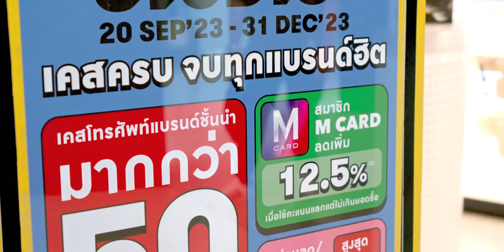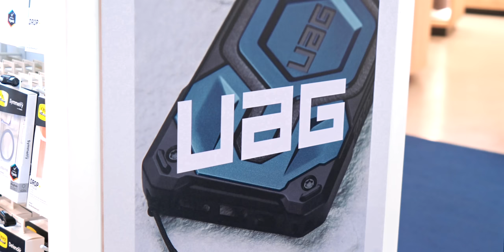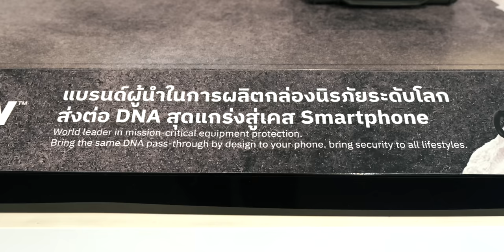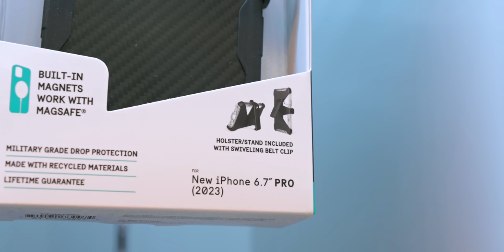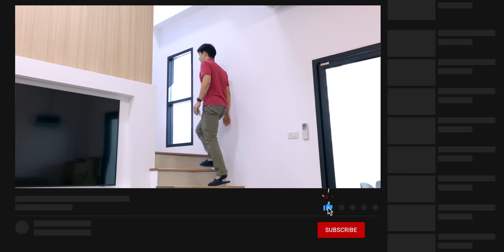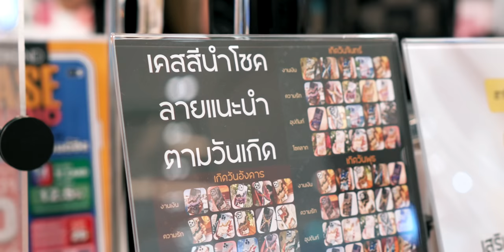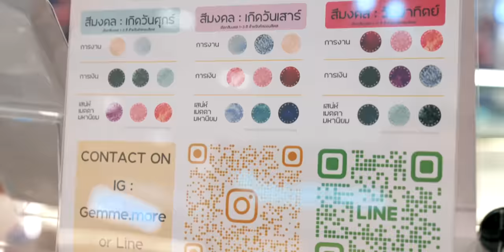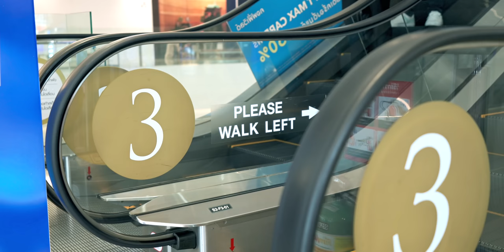ส่องเคส iPhone 15 / iPhone 15 Pro มากกว่า 50 แบรนด์ สายปกป้อง สายแฟชัน Luxury สายมูก็มีที่ BeTrend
เคส iPhone 15, iPhone 15 Pro จะหาซื้อที่ไหนดีมีให้เลือกเยอะๆ ?? มาลองชมที่นี่ครับกับ BeTrend ขนมาให้เลือกชมกว่า 50 แบรนด์ พร้อมโปรโมชันต่าง ๆ คลิปนี้ผมพาไปดูทั้งเคสที่เน้นการปกป้อง, แฟชัน, หรูหรา, เน้นฟังก์ชันและเคสไตล์ DIY อีกด้วย กับ BeTrend Case Studio
00:00 - พาชมเคสประเภทต่าง ๆ ที่ BeTrend
01:10 - UAG
03:19 - PELICAN
05:09 - AMAZINGthing
07:55 - LAUT
08:49 - SKINARMA
09:36 - CASE MATE
11:15 - COACH
12:08 - KATE SPADE
13:25 - LUCIEN
15:28 - MOBILE OUTFITTERS
16:45 - D.I.Y Case
20:31 - สรุป

เคสครบจบทุกแบรนด์ฮิต พบกับเคสโทรศัพท์จากแบรนด์ชั้นนำ มากกว่า 50 แบรนด์
สิทธิพิเศษสำหรับสมาชิก M Card รับส่วนลดเพิ่ม 12.5%* เมื่อใช้คะแนนแลก แต่ไม่เกินยอดซื้อ
รับส่วนลด/เครดิตเงินคืน/คะแนนสะสม สูงสุด 25%** (ตั้งแต่วันที่ 20 ก.ย. 66 – 31 ธ.ค. 66)
แบ่งชำระ 0% สูงสุด 10 เดือน ทุกชิ้น** (ตั้งแต่วันที่ 1 ต.ค. 66 – 31 ธ.ค. 66)

BeTrend Case Studio จัดตั้งแต่วันนี้ - 31 ธันวาคม 2566 ที่ BeTrend ทุกสาขา, The Mall Lifestore